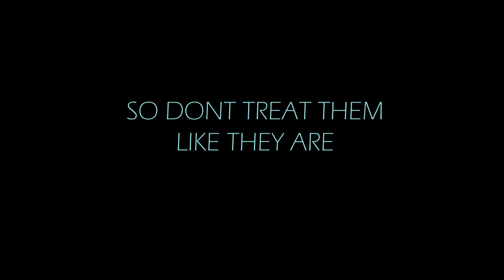INVISIBLE - SHORT FILM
INVISIBLE is a short film based on the concept of the government having constructed an augmented reality. This film was made as part of a Film Production course at UCLan.